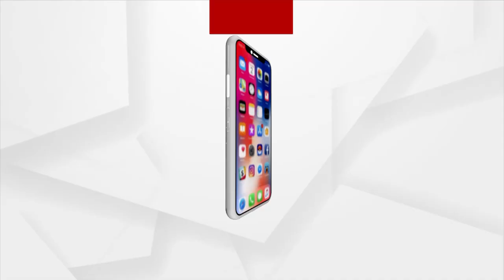ପାଇଖାନା ଦୁର୍ନୀତିକୁ ନେଇ ଥାନାରେ ମାମଲା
70 ଜଣ ହିତାଧିକାରୀଙ୍କ ନାମରେ ପାଇଖାନା ଦୁର୍ନୀତିକୁ ନେଇ ଥାନାରେ ଏତଲା ପରେ କଣ କହୁଛନ୍ତି ଗରିବ ହିତାଧିକାରୀ  ଶୁଣନ୍ତୁ